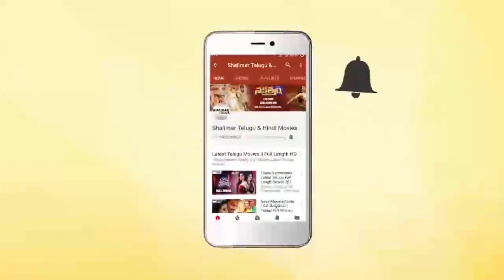Prabhas About Mega Star Chiranjeevi's Reaction On Saaho Trailer || Shalimarcinema